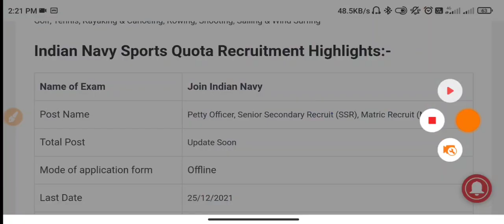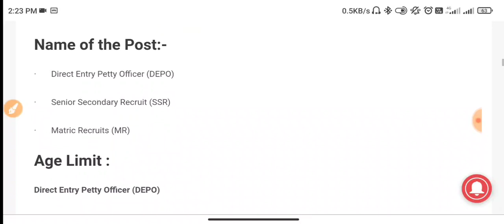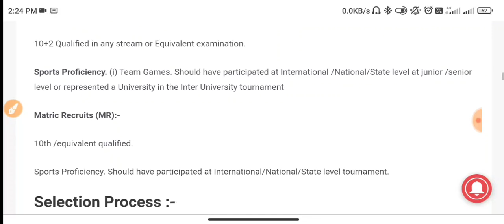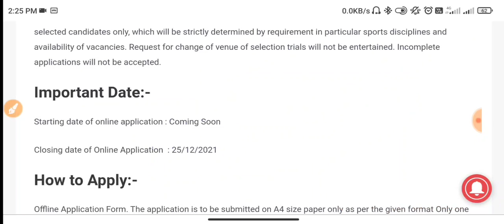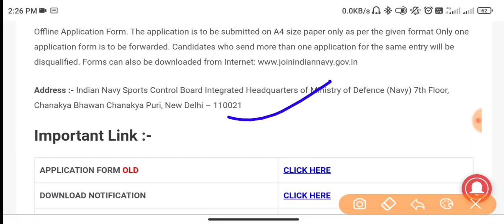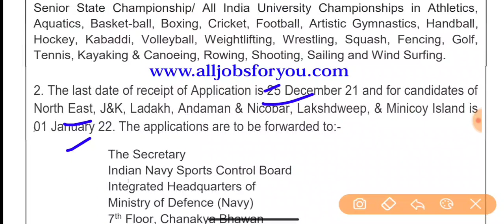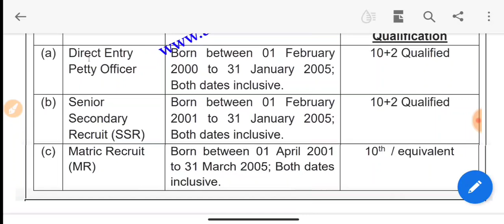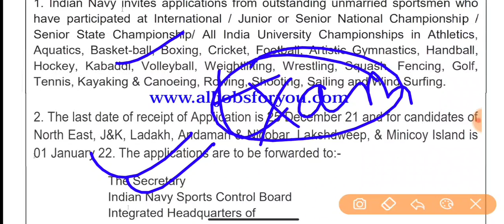Indian Navy AA SSR MR Sports Quota Notification Out 2021 | Navy AA SSR MR New Vacancy 2021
Indian Navy AA SSR MR Sports Quota Notification Out 2021 | Navy AA SSR MR New Vacancy 2021 | Big Update